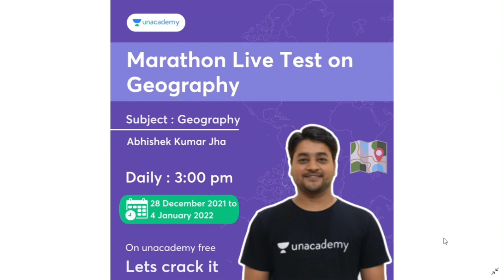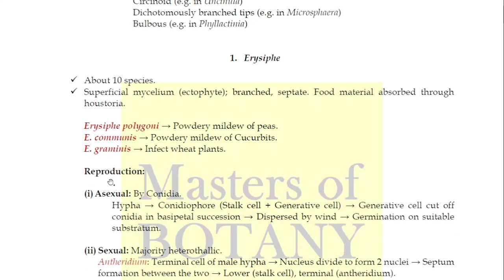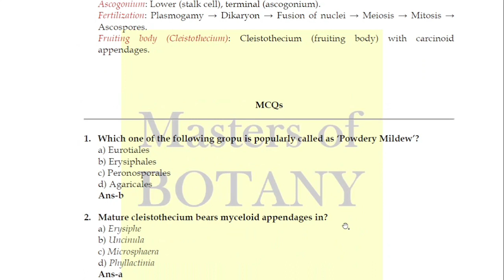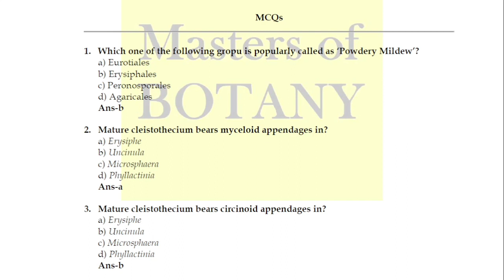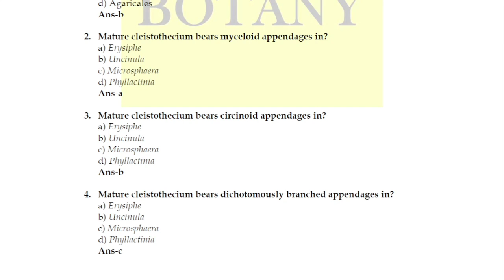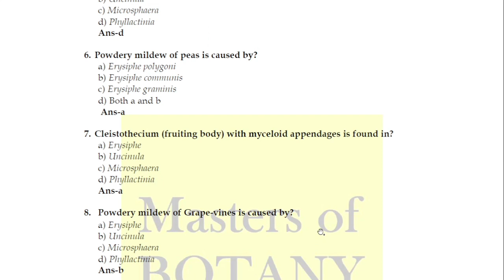Lecture 17 | Uncinula Life cycle + MCQs | Fungi (Mycology) Lecture + Notes